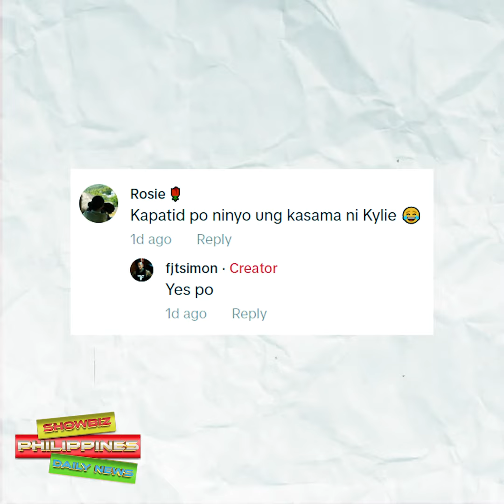Kylie Padilla INAMIN Na Ang Totoong Relasyon Niya Kay Jinno John Simon! Ang Bagong Niyang Boyfriend!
"Siya ang nagpapasaya sa puso ko." Kylie Padilla INAMIN na ang totoong relasyon niya kay Jinno John Simon, ang kanyang bagong boyfriend.

🎵 Track Info:

Title: Spring by Ikson
Genrea and Mood: Dance & Electronic + Calm